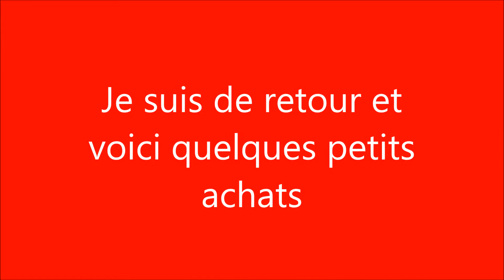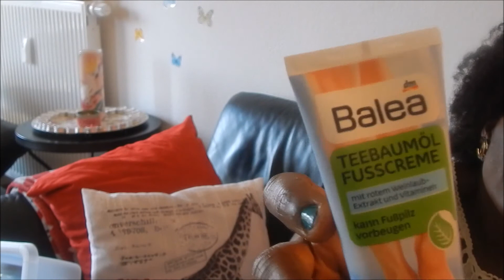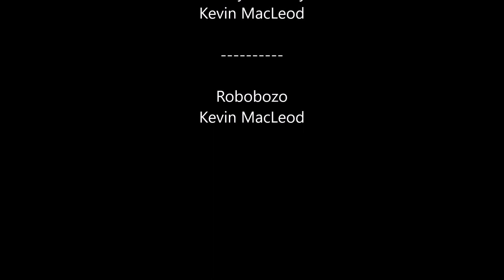Je suis de retour , voici quelques petits achats ++++++++++++++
Hallo, j'espere que vous allez bien.
Je  vous  embrasse  tres tres fort